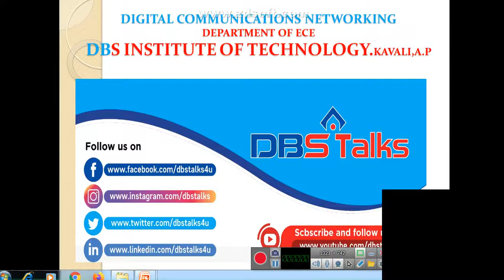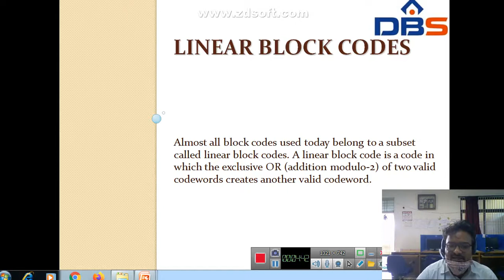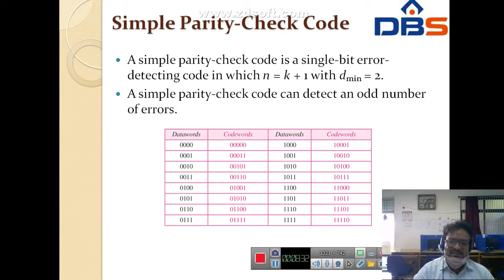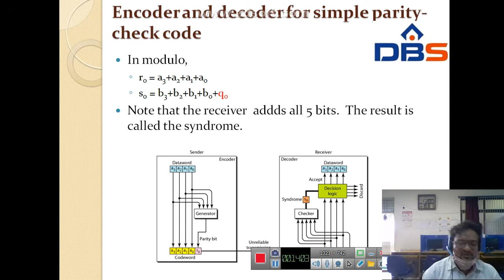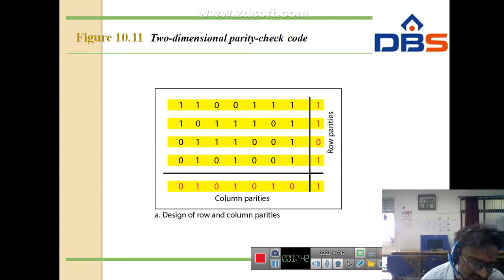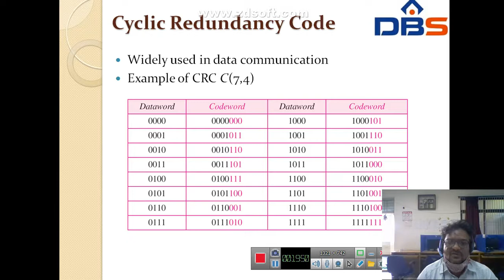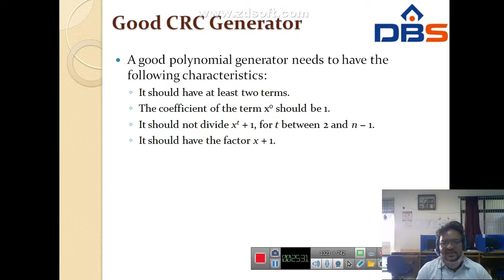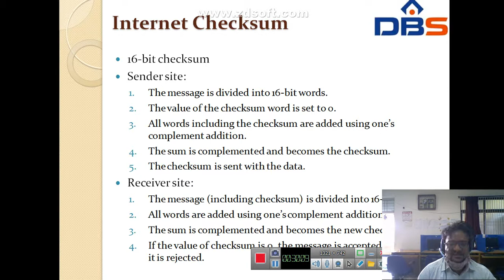DBS - Noisy and noiseless channel protocols,framing,flow and error control protocols,IVB.TECH-I SEM.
Heading/ Title: SWITCHING
This Video covers the following topics: Noisy and noiseless channel protocols,framing,flow and error control protocols.
Subject: DATA COMMUNICATIONS AND NETWORKING
Branch: ELECTRONICS AND COMMUNICATION ENGINEERING
Year: IVB.Tech -I Semester
Unit No: 2
Unit Name: SWITCHING
Topic: Noisy and noiseless channel protocols,framing,flow and error control protocols.

Thanks to A.R.KISHORE,
ASST.Professor, Dept. of  ECE  DBSIT - Kavali